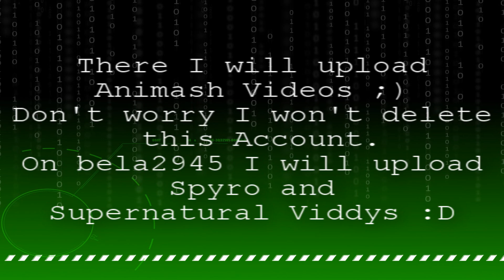NEW ACCOUNT !! PLZ WATCH AND SUBSCRIBE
Hayy there x3

There I will upload Animash Viddys , but first I will need some time xD

Video made by xWhiteKuri